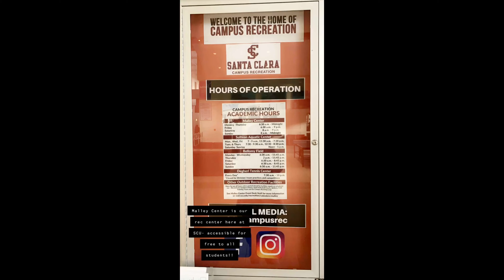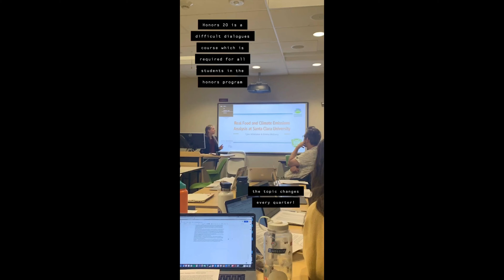Santa Clara University Student Takeover: Elena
Current students show you a day in the life at Santa Clara University. Originally posted on Snapchat, these videos give you an authentic, real look at what keeps our Broncos busy! Meet Elena, a junior born in Buenos Aires, Argentina and raised in Houston, TX with a major in Communication and a minor in Entrepreneurship. She's involved with ASG (the Associated Student Government), the Honors program, Campus Ministry, and off-campus Greek life.